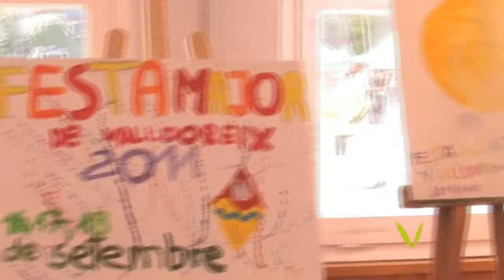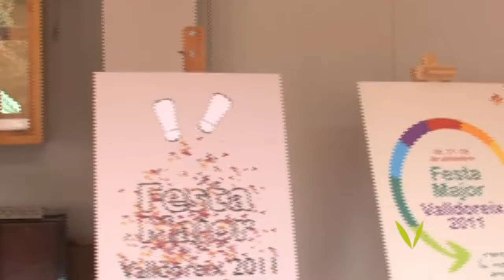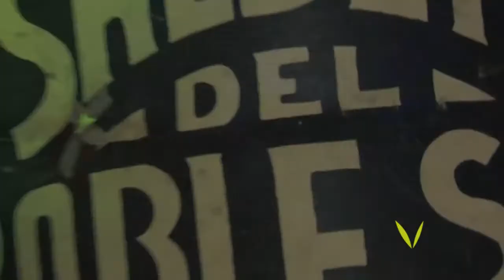Festa Major de Valldoreix 2011 (dissabte)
Esports al carrer
Trobada d'associacions veïnals i entitats culturals
Presentació dels equips esportius de Valldoreix (voleibol, handbol, futbol i boccia)
Animació dels Excèntricos
Concurs de cartells de festa major
Cercavila de gegants animats per kata kitinga
Cor jove de la coral Harmonia
Tastacirc
Espiral Teatre presenta: el tartuf
Coral Aubada
Sardinada popular
Ball de Festa Major amb La salseta del Poble Sec